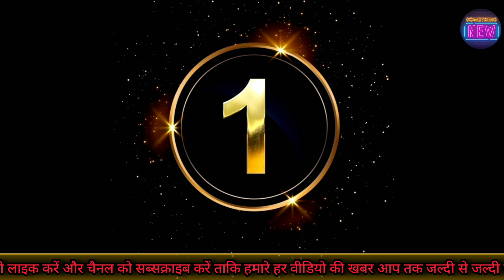भारत के सबसे रहस्यमय मंदिर जो आपको हैरान कर देंगे 🤯India's Most Mysterious Temples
अगर आप हमारे चैनल“SOMETHING NEW”पर पहली बार आए हैं तो वीडियो को लाइक करें और चैनल को सब्सक्राइब करें ताकि हमारे हर वीडियो की खबर आप तक जल्दी से जल्दी पहुँच जायें।    ⏸️⏸️